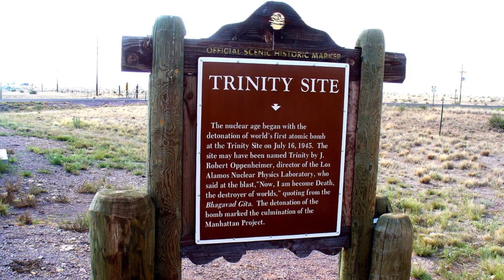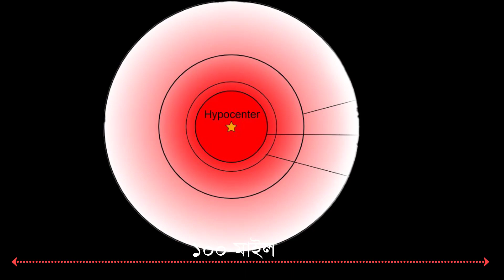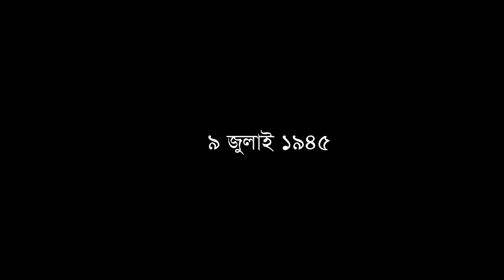পারমানবিক বোমার জনক ওপেনহেইমার | পারমাণবিক বোমা কতটা ধ্বংসাত্মক | Nuclear Bomb and Oppenheimer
Oppenheimer made the deadliest bomb that could destroy humans within a moment. Oppenheimer devoted himself to inventing nuclear weapons for the USA. This brilliant scientist worked on the Manhattan Project as a director. After the invention of the atomic bomb, the USA used this weapon against the Japanese to finish the Second World War and to show its military capability. Little Boy and Fat Man destroyed two Japanese cities Hiroshima and Nagasaki with thousands of people. Oppenheimer’s excitement turned into shock to see the destruction of nuclear weapons.